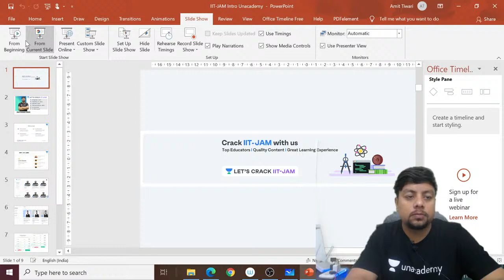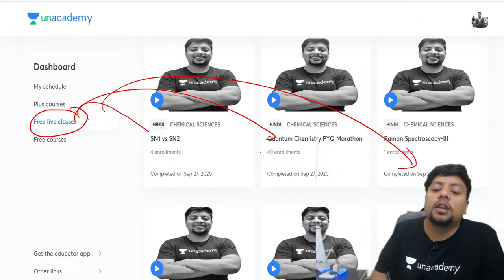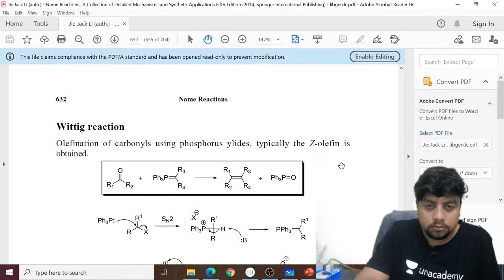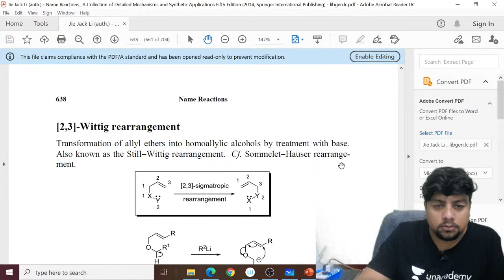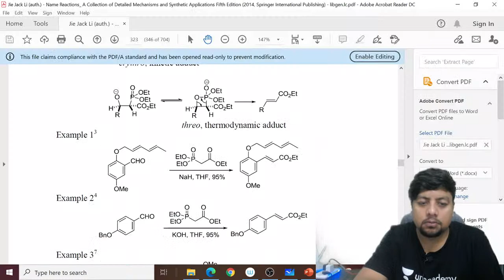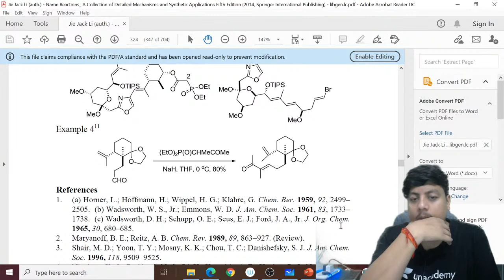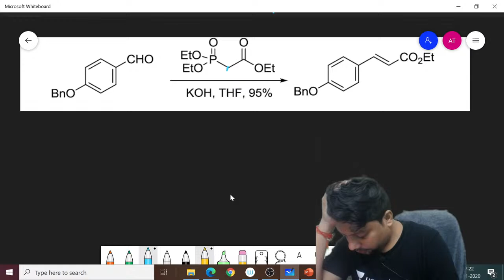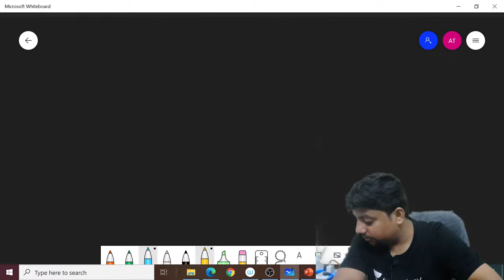Easy Explanation of Named Reactions (Part-13) | Organic Chemistry | Target IIT-JAM 2021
In this session, Amit Kumar Tiwari covers a session on Named Reactions (Part-13) from his Organic Chemistry series for IIT-JAM 2021. All the explanation shared by Amit Sir is important for IIT JAM aspirants.

Amit Kumar Tiwari and other top educators are teaching live on Unacademy.

Unacademy Subscription Benefits:
1. Learn from your favorite teacher
2. Dedicated DOUBT sessions
3. One Subscription, Unlimited Access
4. Real-time interaction with Teachers
5. You can ask doubts in a live class
6. Limited students
7. Download the videos & watch offline